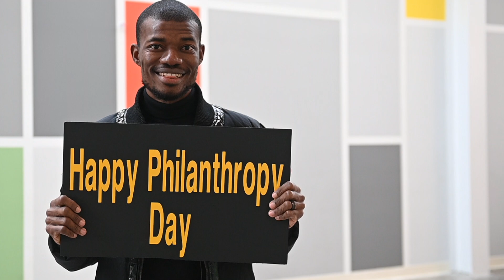Philanthropy Day 2021 | Dalhousie University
On Philanthropy Day, Dalhousie says thank you to all of our incredible donors. Your support fosters excellence, changes lives and creates leaders of tomorrow. Explore giving at Dal